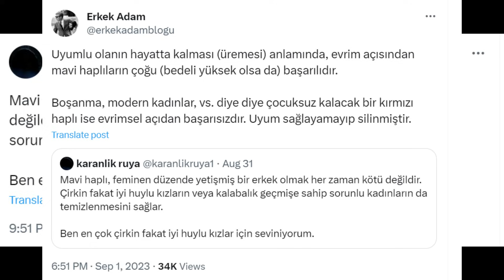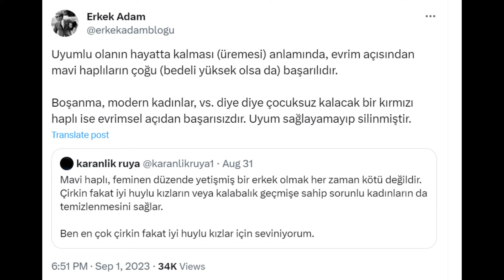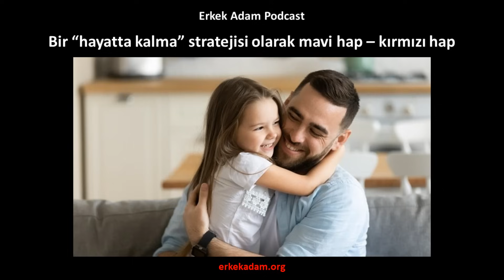Bir “hayatta kalma” stratejisi olarak mavi hap – kırmızı hap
00:00 Giriş ve Tweetler
01:07 Uyumlu olanın hayatta kalması ne demek
03:23 Kırmızı Hap, Mavi Hap ve üreme
08:40 Rollo Tomassi'nin vazektomi tavsiyesi
10:23 Erkekler kadınların eğitimini veya işini önemsemez mi?
12:40 Tek gecelik ilişkinin kadınlar ve erkekler üzerindeki etkisi
13:58 Kırmızı haptaki 30 yaş üstü kadın ve beta erkeklere yönelik nefret
15:32 Sosyal medyada erkekleri ve kadınları ezen öfke yemi tweetler
17:22 Özel görüşme, ilişkiler seti ve kapanış